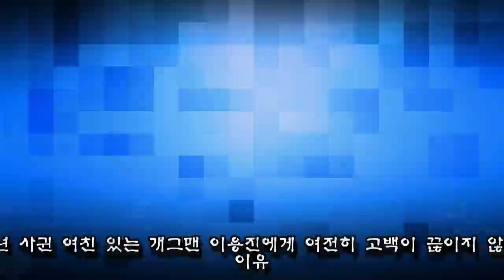7년 사귄 여친 있는 개그맨 이용진에게 여전히 고백이 끊이지 않는 이유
7년 사귄 여친 있는 개그맨 이용진에게 여전히 고백이 끊이지 않는 이유